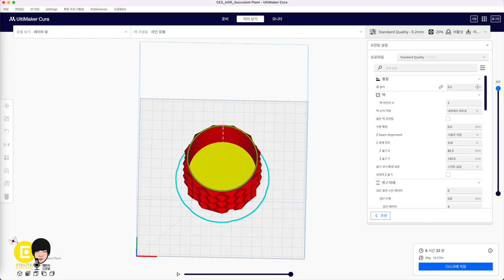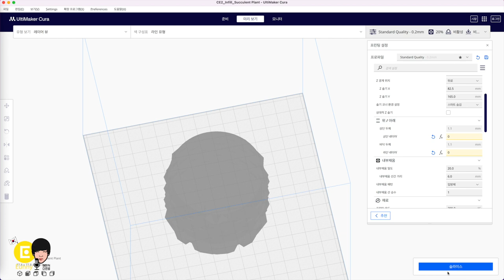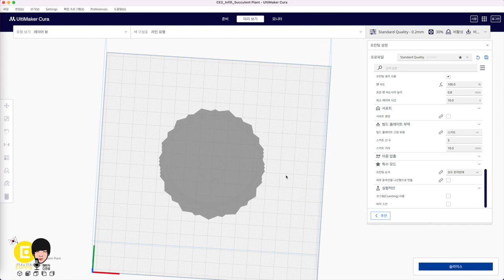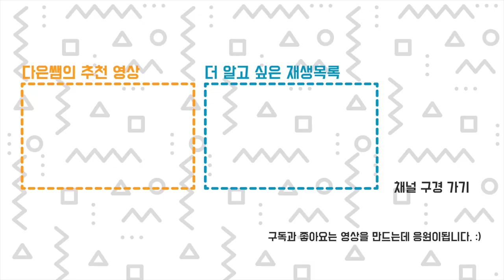다육이 선인장 전용 창의적인 화분! 기능도 업 모양도 굳 디자인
고속 프린터가 아닌 일반 3D 프린터 엔더 Ender 2 3D 프린터를 사용했습니다. Cura 큐라 슬라이서 프로그램에서 기본 세팅변경하면 화분에 알맞은 모양을 만들 수 있습니다. 상단과 하단 레이어 수, 인필 밀도, 인필 모양 패턴을 변경해줍니다. 그래도 흙이 화분 아래로 빠질 수 있으니, 물티슈 한 장을 깔아주고 흙은 넣어주면 더 좋습니다. 실크 레인보우 필라멘트로 출력했습니다.
00:00 큐라 슬라이서 일반 세팅
00:17 막힌 화분 바닥
00:34 슬라이싱 세팅 바꿔서 구멍 뚫기
02:43 3D 프린팅 출력 보기
02:59 다육이 심을때 팁